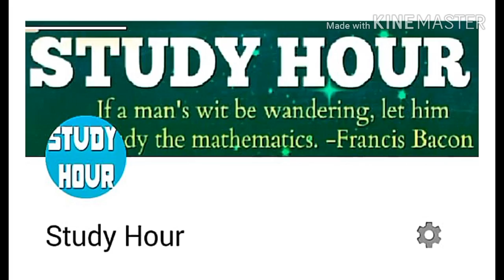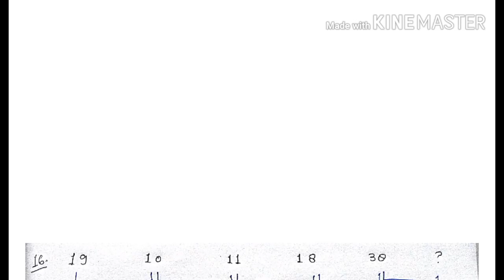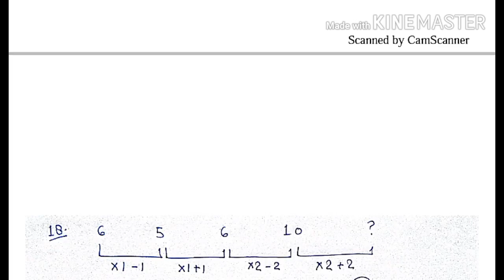Numer Series Tricks For Bank PO/Clerk Part 4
Numer Series Tricks For Ibps PO / Clerk

PLEASE WATCH MY LESSONS AND RATE AND REVIEW